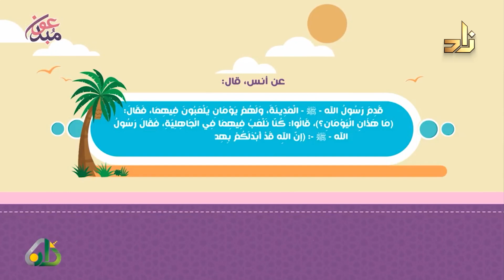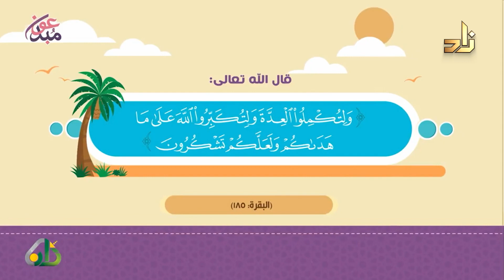حديث الروح لقاء العيد || أ.د. محمد طه الحريري ود كمال بن عبداللطيف الدعيس || تقديم أنور محمد عسيري